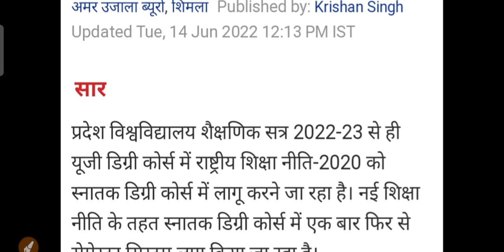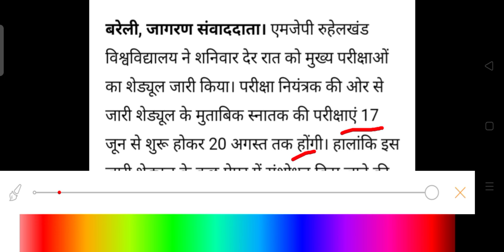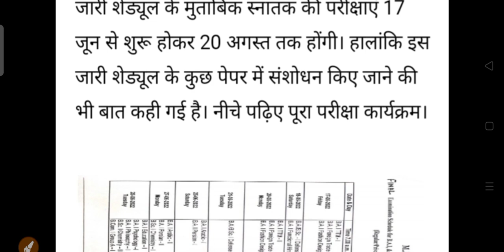University Exam New Update 2022 | ba bsc bcom exam new Notice 2022